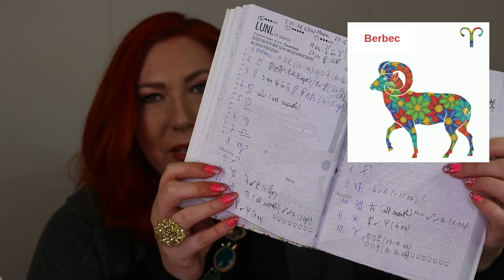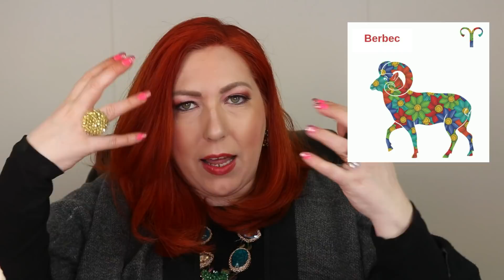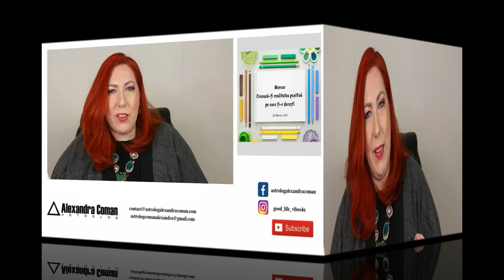Horoscop general Luna Aprilie 2020 - Berbec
A aparut horoscopul ultradetaliat al lunii iunie 2023. Il poti achizitiona de aici Te invit să urmărești Horoscopul general pentru Luna Aprilie 2020 - Berbec